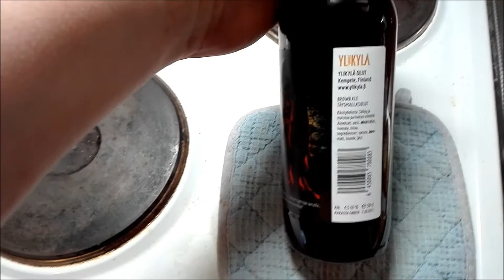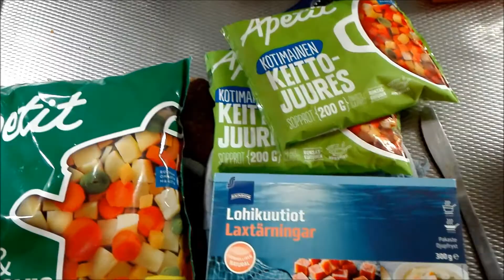Sunnuntain ja maanantain sössötykset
Semmosta hommaa.